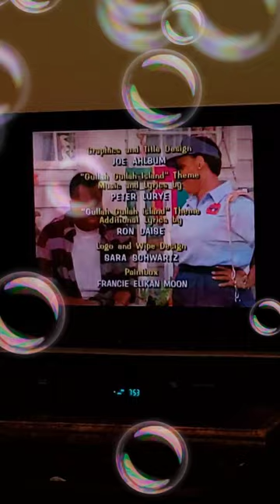What's Up With Jobs?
Written By
Hillary Rollins

Directed By
Chuck Vinson